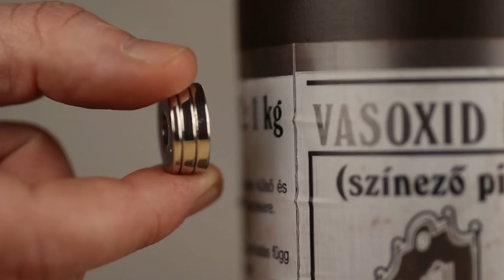Mágneses folyadék házilag? | RbLc #064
Egy sok éve félretett projektet poroltam most le: ferrofluid gyártás otton. Azt nem mondtam a videóban, hogy van ugyan sok recept, de ezzel a módszerrel nem találkoztam máshol. Egy festékboltba véletlenül betévedve jött az ötlet. ;)
***Bocs az "energetikailag"-ért. Upsz!